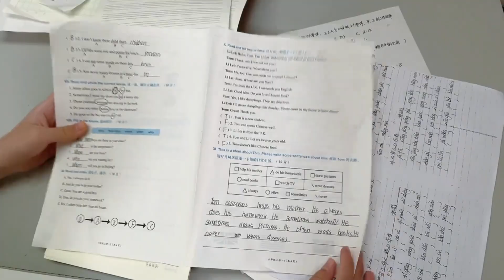畅畅周末安排的满满当当，挑战周五晚上写完作业，这也太难了